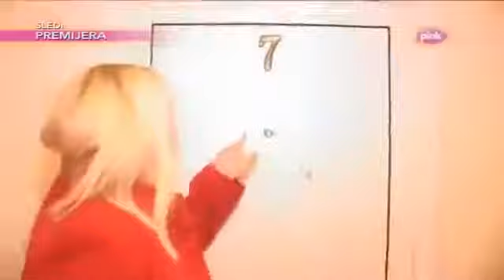DNK Emisija 18 maj 2016 Cela Emisija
Emisija dnk 11 maj 2016. Emisija dnk 11 maj 2016. Emisija dnk 18 maj 2016. emisija dnk sve epizode emisija dnk 1 epizoda emisija dnk epizode emisija dnk .